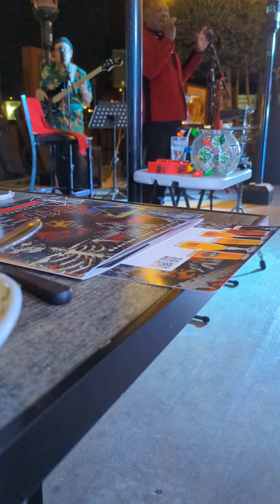Doc Drew Rock & Brews Smoking gun12 16 23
"Smoking Gun"
Doc Drew vocals  Pat Hurley Guitar & Vocals  Vince Washington Bass & vocals  Chuck  Connelly Drums & vocals  Harrison "Hatch" Manell Keys